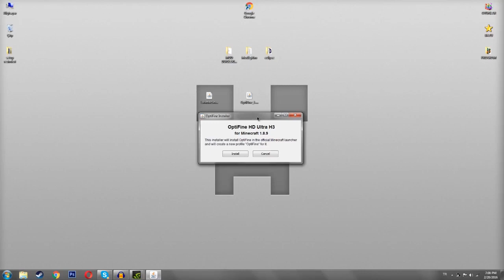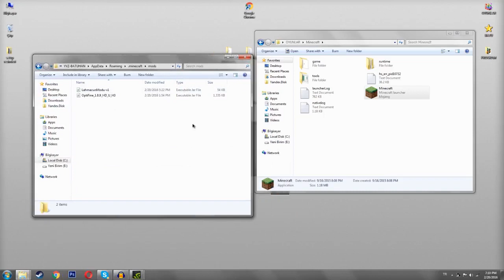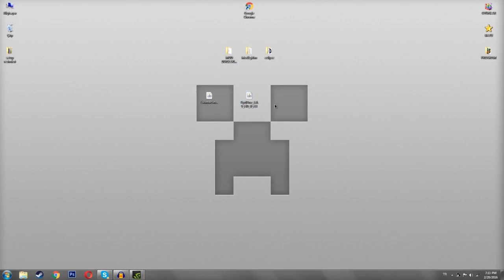Minecraft 1.8.9 Shaders Mod Nasıl Kurulur? - How to Install Shaders Mod in Minecraft 1.8.9!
►Bu Serilerime Bakmış mıydınız ?

Videolarımı izleyerek hem eğlenebilir hem de farklı teknikler öğrenerek minecraft oyun keyfini üst sıralara taşıyabilirsin.

Bunun yanı sıra birçok farklı, yeni ve ücretsiz olarak minecraft map'leri minecraftstone.com sitemizden ulaşabilir ve indirebilirsiniz.

►Snapchat Kullanıcı Adım: batuhancelik31